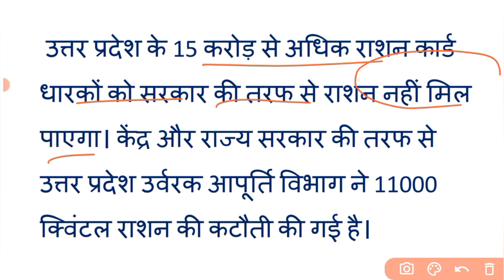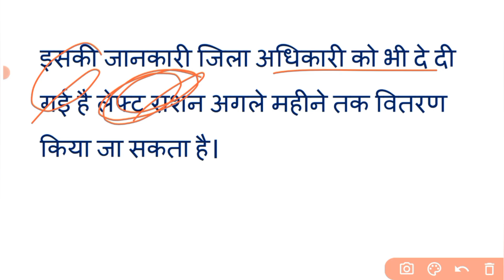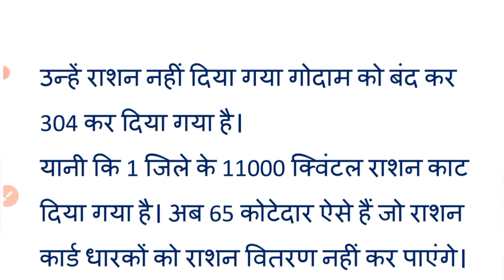यूपी फ्री राशन ताजा खबर | इस महीने नहीं दिया जाएगा फ्री राशन | इन जिलों में पाबंदी | ये बताया कारण